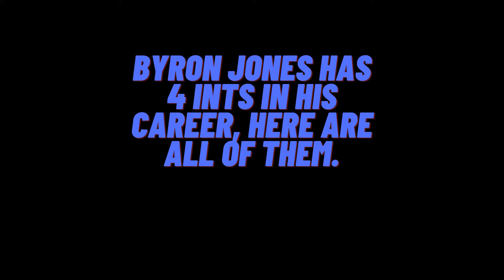Every Byron Jones career INT